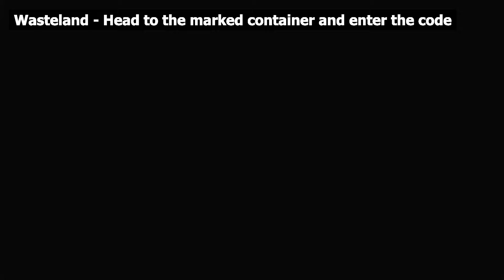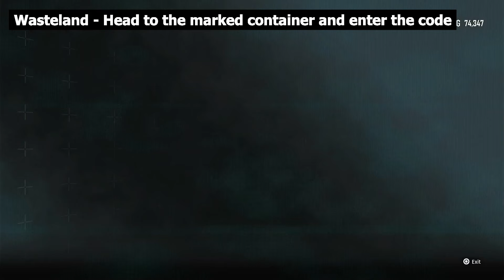All Prayers Location - All Chapter Of Trial Location | Stellar Blade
• Stellar Blade Walkthrough 100%

❗Best game pilot service ⬇️

 / rearigaming